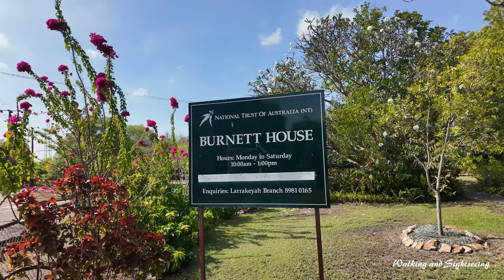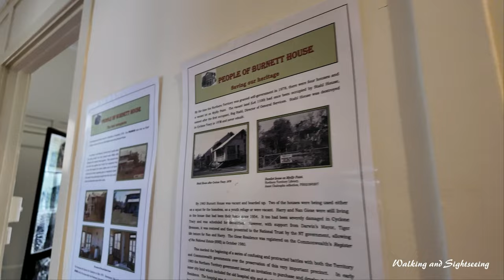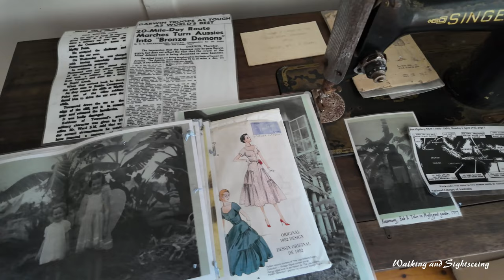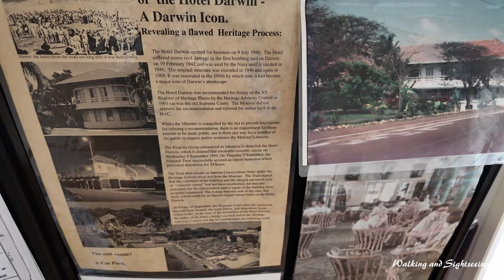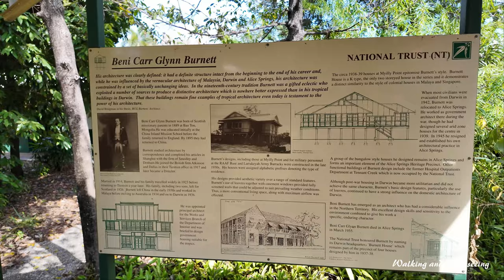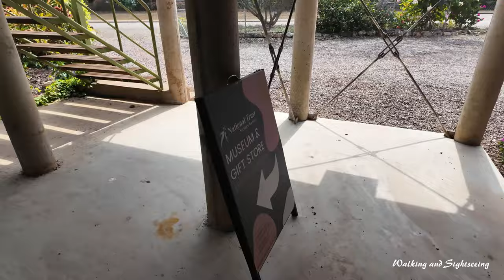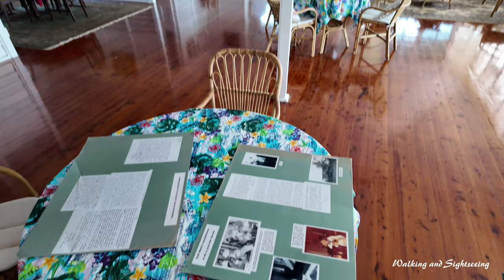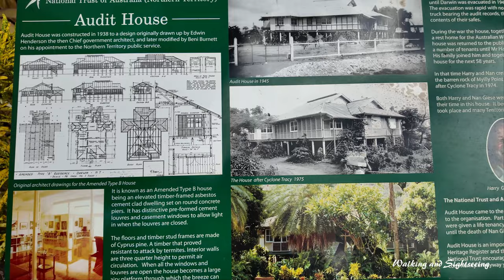DARWIN Burnett House and Audit House WALKING TOUR 2024 National Trust Australia Northern Territory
Walk through tour inside and outside of Burnett House and Audit House in Darwin Northern Territory Australia 2024. National Trust NT Australia.

This is the only surviving example of B.C.G. Burnett’s Type ‘K’ and was unusual in being of two-storey configuration.

A unique feature is the coloured compass inlay in the ground floor concrete slab. Burnett’s original plans and early photographs indicate a rainwater tank at the rear, near the laundry.

The house was damaged by Cyclone Tracy in December 1974. From about 1983 the house remained vacant and was boarded up to prevent access from itinerants until it was restored in 1988 for the National Trust. It was officially opened as the headquarters of the Trust by the Administrator, Commodore Eric Johnston, on 18 April 1989. It then became known as Burnett House, after its designer.

Burnett House offers guided tours of the house and surrounding gardens (see opening times below). Note: Guided tours will resume in 2023 dry season.

Devonshire Teas are held regularly on Sundays afternoon in the beautiful gardens throughout the dry season (May – September).

Located in Darwin, Audit House was built for the Commonwealth Auditor in 1938. The residence is one of a number built in this part of Darwin for high-ranking public servants in the 1930s.

It is now a rare example of a large-scale housing form used in Darwin during 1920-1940. Mr S. O’Brien was the Commonwealth Auditor who first occupied the house in 1938/1939. The house was used during the war as part of a rest home for nurses. After the war, the Auditor no longer used the residence and there was a succession of occupants from various Government Departments. Although the house suffered only minor damage during the war it was repaired and rehabilitated in 1946.

Audit House is a particularly fine example of tropical housing, the house is carefully designed for climate and is located within a large and well-established garden. Now the head office for the National Trust NT, the house, gift shop and gardens are open to the public from 9am – 2pm Monday to Friday.